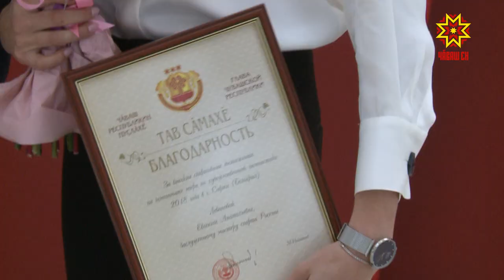Глава республики встретился с трёхкратной чемпионкой мира по художественной гимнастике.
В Болгарии, в составе российской команды, Евгения Леванова завоевала золото и серебро.